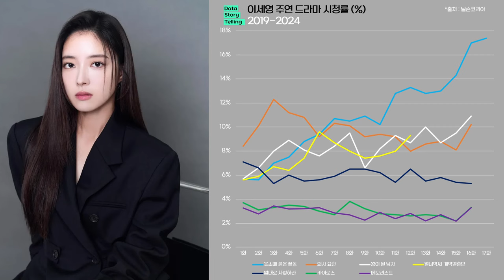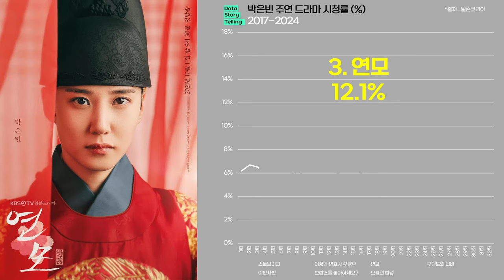0944 이세영X박은빈 주연 드라마 실적(2017-2024) | 옷소매붉은끝동,의사요한,왕이된남자,열녀박씨계약결혼뎐,무인도의디바,이상한변호사우영우,연모,스토브리그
1) 이세영 주연 드라마 최고 시청률 순위(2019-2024)
1. 옷소매 붉은 끝동  17.4%
2. 의사 요한 12.3%
3. 왕이 된 남자 10.9%
4. 열녀박씨 계약결혼뎐 9.6%
5. 법대로 사랑하라 7.1%
6. 카이로스 3.8%
7. 메모리스트 3.4%

2) 박은빈 주연 드라마 최고 시청률 순위(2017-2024)
1. 스토브리그 19.1%
2. 이상한 변호사 우영우 17.5% (넷플 6억 6,209만 시간)
3. 연모 12.1% (넷플 1억 4,620만 시간)
4. 무인도의 디바 9.0% (넷플 1억 5,510만 시간)
5. 이판사판 8.2%
6. 브람스를 좋아하세요? 6.3%
7. 오늘의 탐정 4.4%

*출처 : 닐슨코리아,ENA,tvN,JTBC,KBS,SBS,MBC,넷플릭스,나무위키 외 종합
*대상 : 이세영,박은빈 주연 드라마
*단위 : 전국 시청률(%), 넷플릭스 누적 시청시간
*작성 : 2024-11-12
*이세영 배우는 2019년부터 2024년 사이의 드라마를 대상으로 하였습니다. 또한 OTT 오리지널은 제외하였습니다.
*박은빈 배우는 2017년부터 2024년 사이의 드라마를 대상으로 하였습니다.